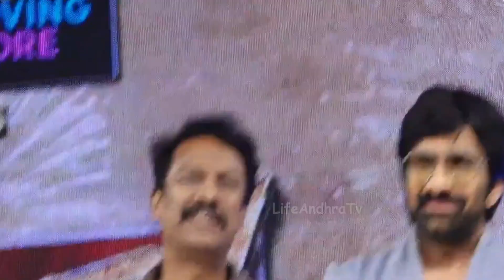Sreeleela Beautiful Speech | Dhamaka Pre-Release Event LIVE | Ravi Teja | Thrinadha Rao Nakkina